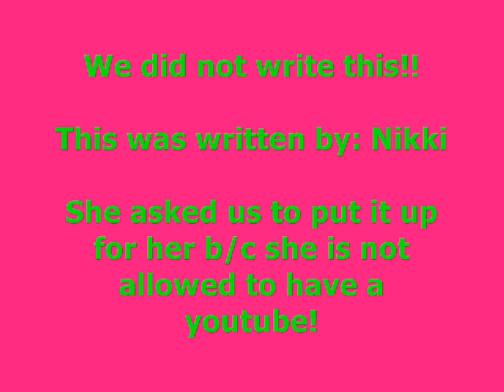A JB Story: Two Years is a Long Time- preview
Oh ages right
Alyssa 15
Jess- 15
Brit- 18
Joe- 18
Nick-15
Kevin- 20

Jessie and Brit had known the Jonas Brothers since they were born. They had been with them every step of the way... until the day the Jonas Brothers left for their tour, and the fight broke out.
Nick- It's not my fault I'm leaving!!
Jess- You could have told me sooner than a day before you were leaving!!! (mad)
Joe- Jess don't be mad he didn't know how to tell you.
Jess- Stay out of this Joe.
Brit- (walks over) I can't believe you are leaving today.
Joe- I know im gonna miss you babe (puts his arms around her waist)
Papa J- come on boys we have to leave!
Nick- (walks away from jess just leaving her there staring at him)
Kevin- (hugs jess and brit and gets on the bus)
Joe- (kisses brit and walks onto the bus) ...
Jess hadn't talked to Nick at all over the time they were on tour. Brit and Joe had broken up because they couldn't handle the long distance relationship. They had just taken their friend Alyssa to the Jonas Brothers concert that night. Alyssa slept over at their house. It was about 2am and Jess and Brit and Alyssa were sleeping in the room that they shared when the door flew open.

So should I make the first chapter?? You tell me? Just leave a comment saying yes or no